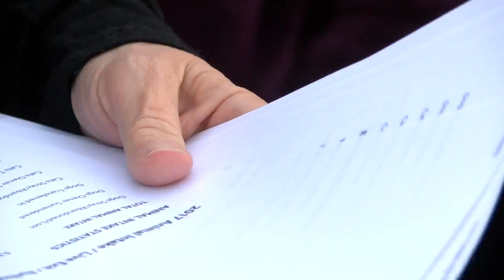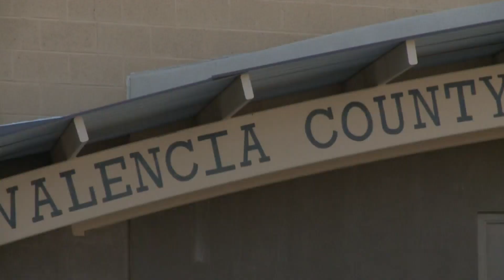New program putting feral cats to work